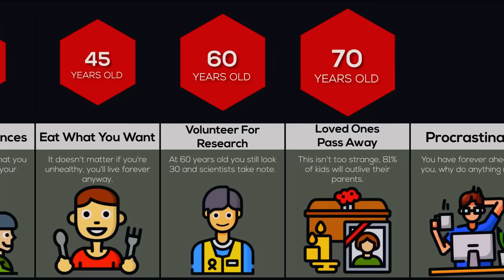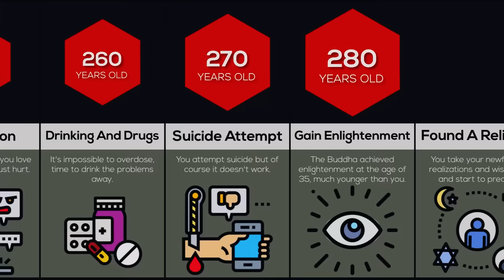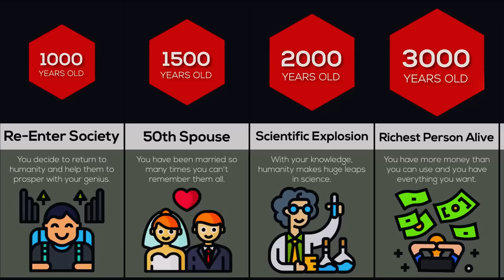Comparison: What If You Became Immortal?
In this comparison video we will show you what would happen If You Became IMMORTAL! Did you know that You Would Become A PRESIDENT? Or Be KIDNAPPED!? Watch this video to find out more!